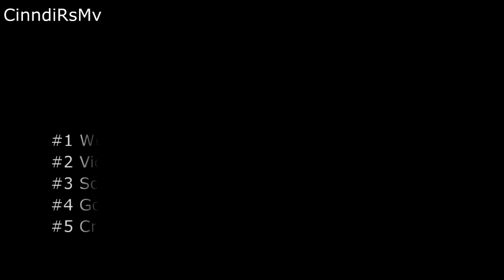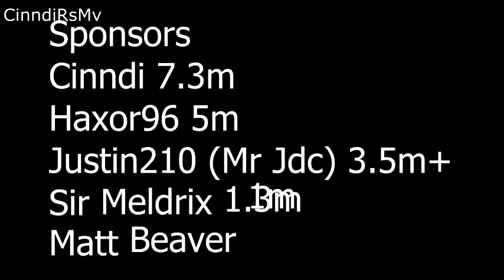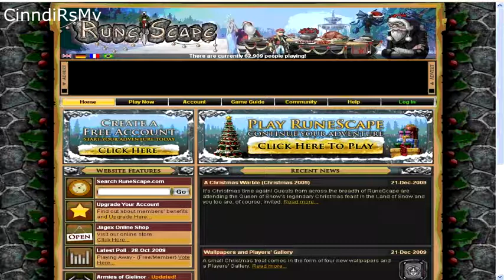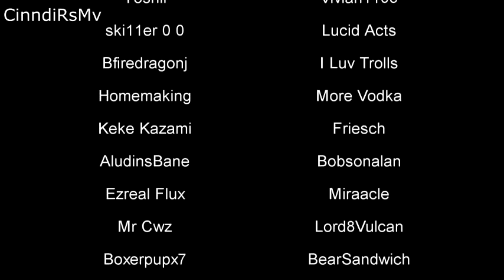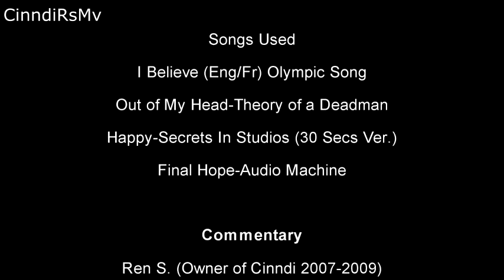Finale ft. Angie, Ren, Bisher (Cinndi's Quitting Party)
The Finale, featuring Angie, Ren and Bisher (Commentary), in this amazing video consisting of clips and screenshots that will give you a memorizable experience. This video will wrap up almost everything and is the last major video for CinndiRsMv.

Contents
00:15 Welcome to CinndiRsMv (Arabic/Spanish/English)
00:31 Clips
01:10 99 Runecrafting Achivement
03:30 Drop Party (Sponsors name shown, thank you)
07:40 Runescape Album Pre-2010, for 2010 and 2011 versions, please click on the link at the bottom of the description
10:08 Goodbye list (Full list) CAN YOU FIND YOUR NAME?
11:22 Songs Used (Music), Disclaimer, Copyrights

Commentary Clips Description Info.
00:15 Bisher (Arabic) RsN: Kebby XD Fb/Skype: Bibi Zumot)
00:22 Ren (Spanish/English) Previous owner and creater of Cinndi's account in 2007
00:27 Angie (English) (Echos might have resulted due to two speakers sound wave collision on Angie's computer)
09:12 Ren (Answering a common asked question, re-introducing himself)
10:10 Angie (Last words, thank you)

01:48-02:10 (Blackscreen, with music still playing)

History

Angie Konnen M.
Joined in December 2009, she continued making friends and building the account on the way. Inspiring others with unity, community clan, friendship, skills, fame and wealth, and she treated everyone equally. CinndiRsMv first presence was in November 2010, when Clubbattle1 (Ray of Sun,Ray) and Cinndi (Angelina) first opened the friends chat in "Cinndi" named Fireheartz, later named CinndiRsMv when the youtube channel was released in October 2011. The clan peaked in May 2012, that was when Cinndi's Friends chat receives an average of 15 people in the friends chat at peak hours, but during the summer of 2012, many fans started to quit, I will miss all my friends as much as they missed me. This later led her to quit, closing down the FC by June 24, 2012 and that led to the conclusion of dissolving the clan. However some clan members visit the Friends chat once in a while.

Ren S.
Original owner of Cinndi, who created the account in the month of April of 2007. He disliked the update when Jagex removed free trade and wilderness on December 10, 2007 , he kept waiting and waiting and later lost hope in Jagex and quited in Deecmber 2009 when he gave his hope to Angelina.

A Message from Angie
I understand that one day we will quit Runescape, its just now or sooner, time will answer everything. I quited not because I want to leave you, its because I have other things to do in real life. All and each one of you will be in my mind and heart forever, and add me on my social network account to keep in touch with me, see you guys there. I hope something will bring us back together all again.

Made with...
Song Vegas Pro Version 11.0
Hyperionics Hypercam
Headset Device
MP3 Voice Recorder

Improvements towards next upcoming video
Fraps (A better hypercam, will be introduce in the next video)
Less background noise including echos (in commentary)
More animation, new youtube channel page, new profile logo
(The next video will not be releasing anytime soon, earliest at early October 2012)

Others
Angie voice has some minor echos as we are looking into that situation, hopefully this will be fixed next time we upload another commentary video. We tried to shorten this as short as possible to make this as less boring as possible. Some clips have been fast forwarded to stimulate this experience.

(Description Completed, thanks for your patience) Completed on August 12, 2012
However the description will have minor edits until August 17, 2012